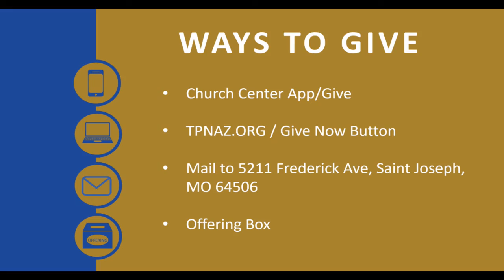1 24 2021 Pivotal Point: Guest Speaker Melissa Frakes: Executive Director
Melissa Spoke to our Church concerning the Ministry & Mission of Pivotal Point Transitional Housing in St. Joseph, MO.